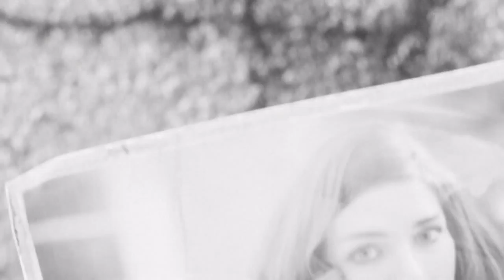Fallout 4 Gameplay Part 1 "War Never Changes"